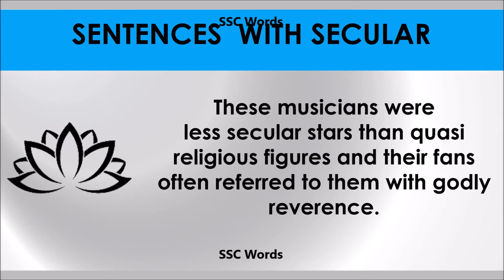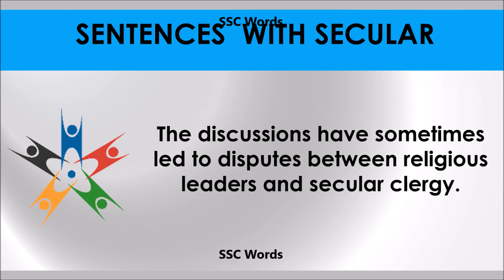Secular - Improve English - Meaning and 5 sentences - GRE / CAT / GMAT word - SSC Words